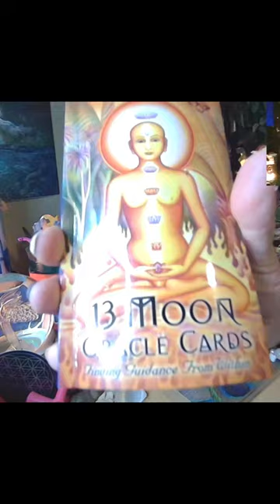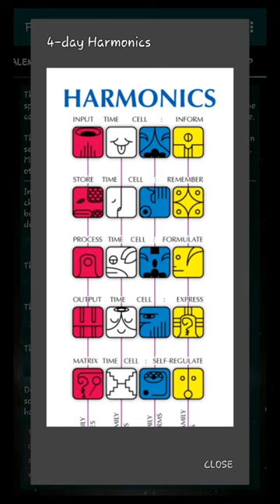Oracle(Jan 13, 2024)❤️Red👁Resonant🐍Serpent Today's Q?: 🤔"How can I attune my service to others?"☆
Part 1
The😴Dreamspell🧮Calendar ⏳️tonight..."*⚛️Galactic🧬Activation🪞Portal🔘Day⏳️These are special inter-dimensional days when other dimensions 'open up' and are more easily accessible. These are generally high energy days."☆
Saturday's Oracle
(Jan 13, 2024)
❤️Red👁Resonant🐍Serpent
Today's Question: 🤔"How can I attune my service to others?"☆
😇"I channel in order to survive,
Inspiring instinct.
I seal the store of life force
With the resonant tone of attunement.
I am guided by the power of navigation.
I am a ⚛️galactic 🧬activation 🧿portal✝️enter me."🤩
and Dreamspell Calendar Explained

💖🌈🔥👨🏿‍🤝‍👨🏿👌🌚🌞🌟8;)